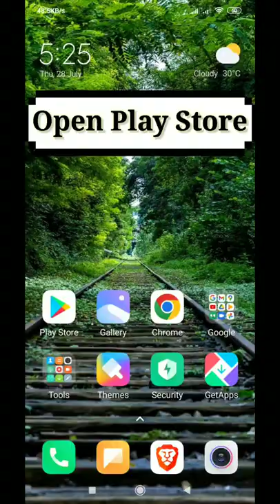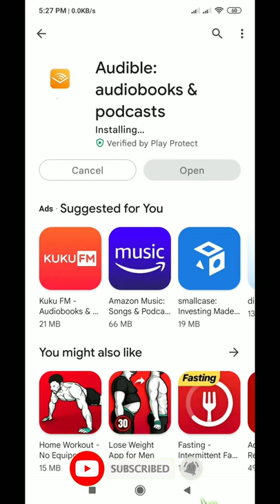How to Download and Install Audible Audiobooks and Podcasts on Android device | Techno Logic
Hello everyone, welcome to Techno Logic. In this video, we'll learn how to download Audible audiobooks and podcasts for free using Google Play Store in simple steps.

Track: Meet & Fun!